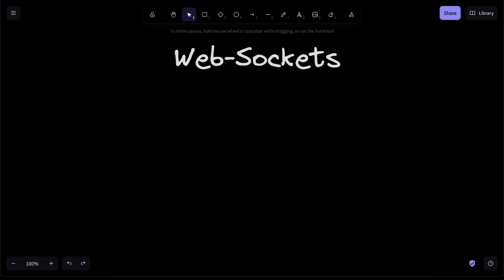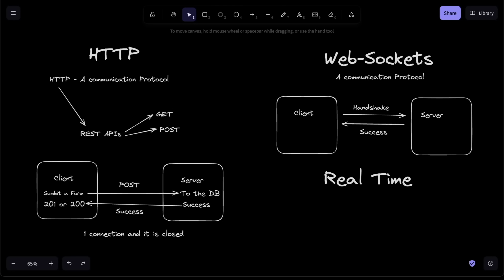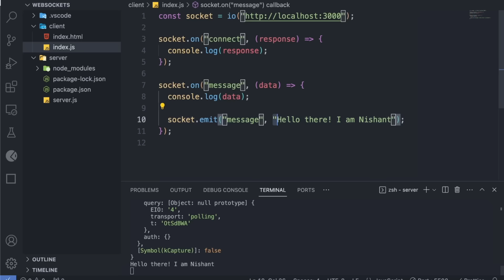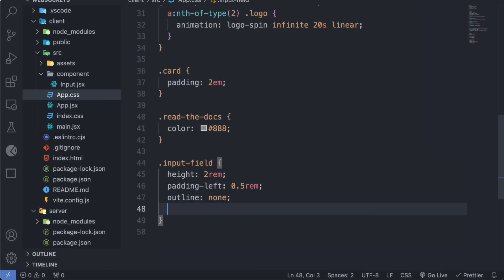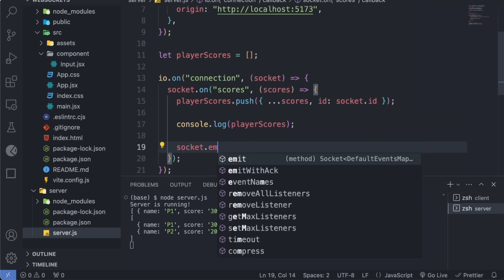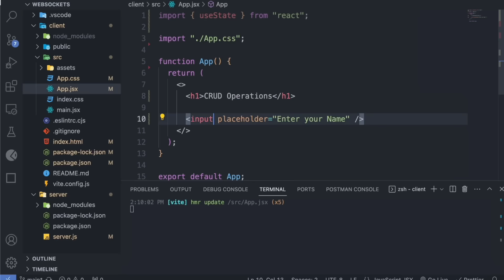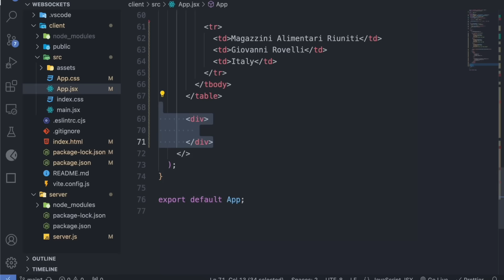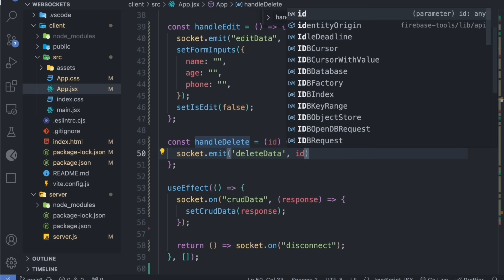WebSockets Beginners Tutorial with Socket.IO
Learn how to implement WebSockets with Socket.IO. WebSockets provide a way for a web browser and a server to communicate with each other continuously without having to close the connection after each exchange. This makes it ideal for real-time applications, like live chat or gaming, where you need quick back-and-forth communication.

Course developed by @CybernaticoByNishant

👾 davthecoder
👾 jedi-or-sith
👾 南宮千影
👾 Agustín Kussrow
👾 Nattira Maneerat
👾 Heather Wcislo
👾 Serhiy Kalinets
👾 Justin Hual
👾 Otis Morgan
👾 Oscar Rahnama